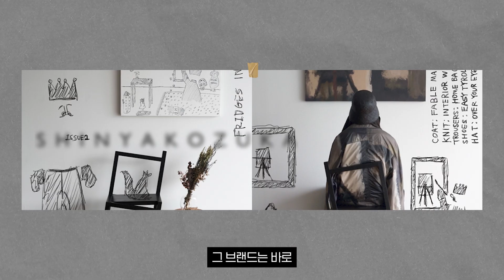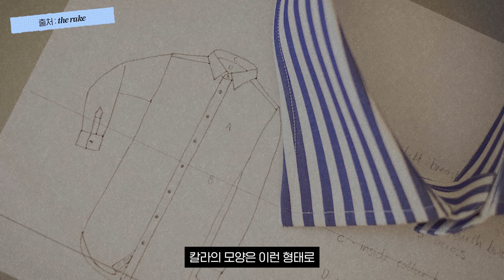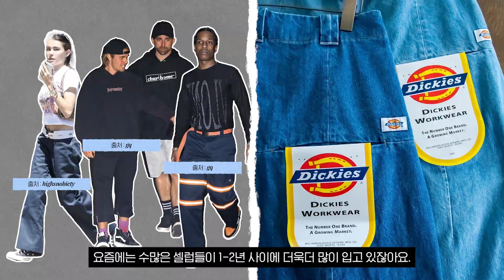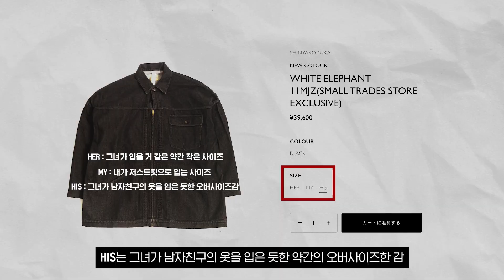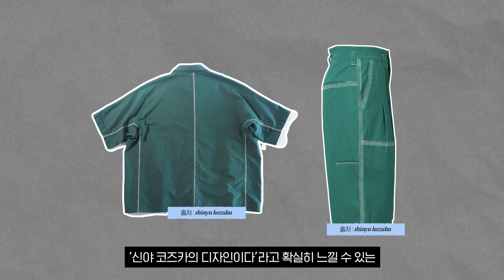'4년만에 드디어 구매했다...' 디키즈도 못 참은 브랜드, 신야 코즈카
🌝 HOHOSI SNS

🖐🏻 안녕하세요 호호시입니다:) 저는 건전한 댓글 문화를 지향합니다. 제 채널의 모든 컨텐츠는 제 주관적인 내용이 들어가 있습니다. 여러 사람들이 볼 수 있는 소중한 공간이기 때문에 비교하는 내용, 지나친 비방, 욕설, 악플은 삭제 조치가 이루어질 수 있습니다. 덧붙여서 제가 삭제를 하지 않아도, 유튜브 자체에서 자동적으로 삭제되는 경우도 있으니 참고 부탁드립니다:)